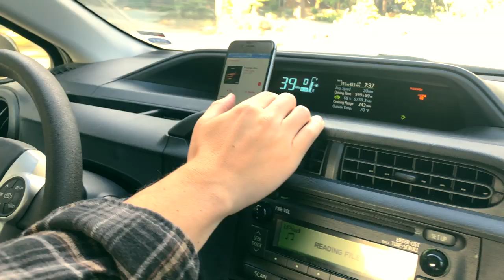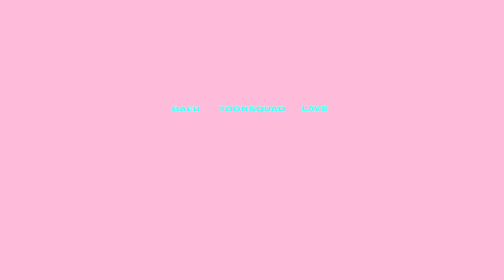Toonsquad & LAV8 - Waste Time (feat. BAER) Vlog Visual